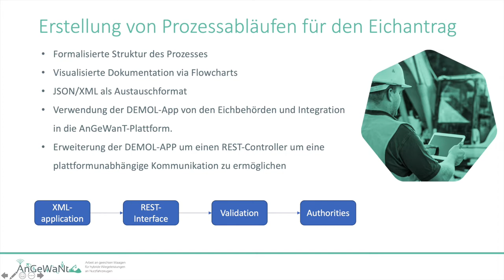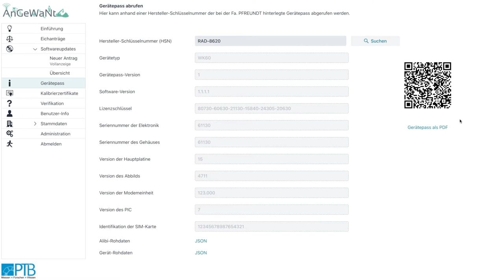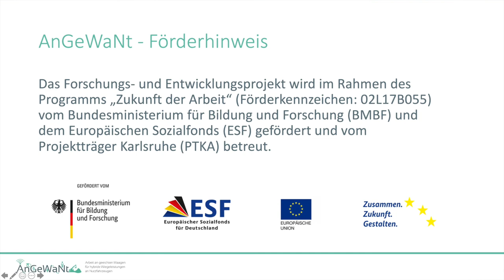AnGeWaNt-Projekt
Das AnGeWaNt-Projekt ist ein nationales Pilotprojekt zum Aufbau einer metrologischen digitalen Infrastruktur für das gesetzliche Messwesen. Das Verbundprojekt besteht aus sechs Partnern aus Industrie und Wissenschaft. Im Projekt werden zwei Schlüsselprozesse implementiert: der digitale Eichantrag und der Softwareupdateantrag. Dabei steht die digitale Transformation der Prozesse im Vordergrund.